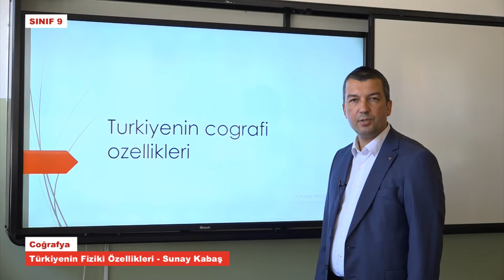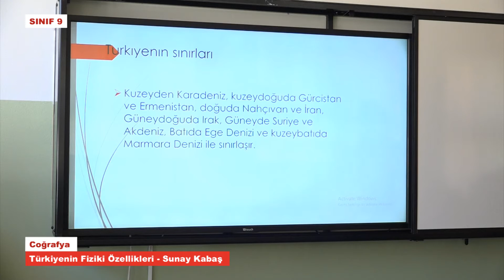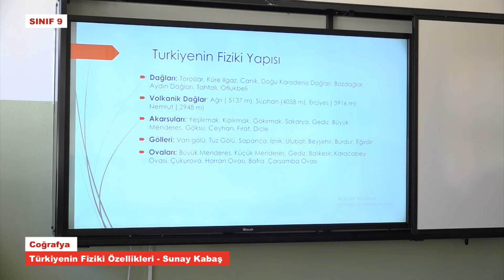T9364 Coğrafya Türkiyenin Fiziki Özellikleri Sunay Kabaş